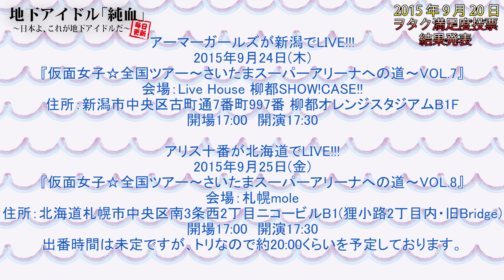純血849話『ヲタク満足度投票 結果発表』(Kamen Joshi)2015年9月20日